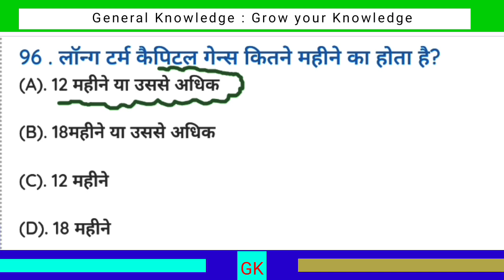लोंग टर्म कैपिटल गैंस कितने महीने का होता है? | long term capital gains kitne mahine Ka hota Hai